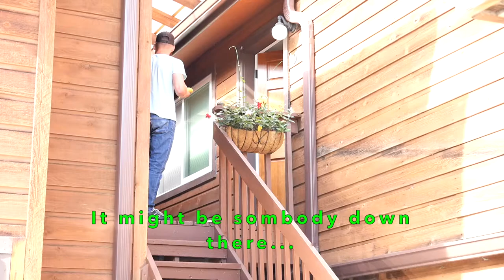I FLEW CROSS-COUNTRY TO THROW MOUSETRAP AT FRIENDS FACE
Live life. You only got one!